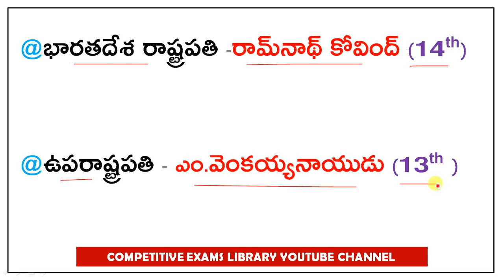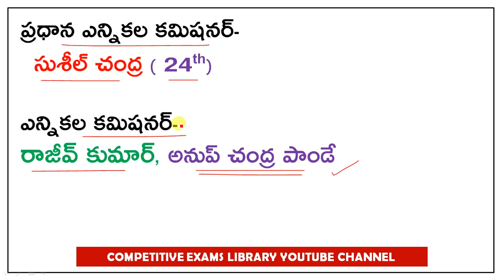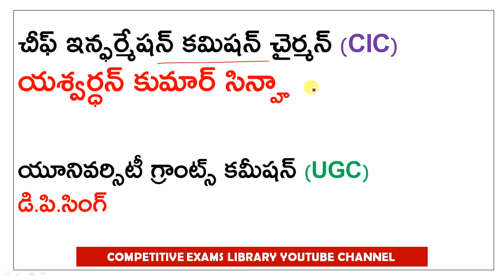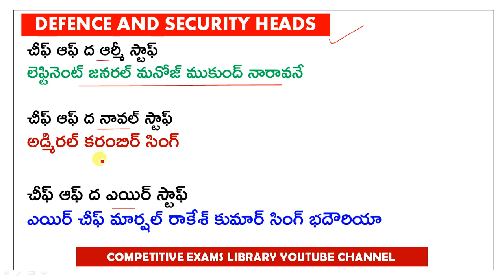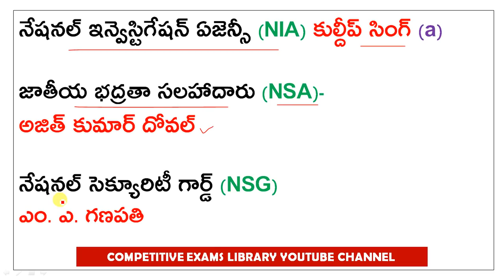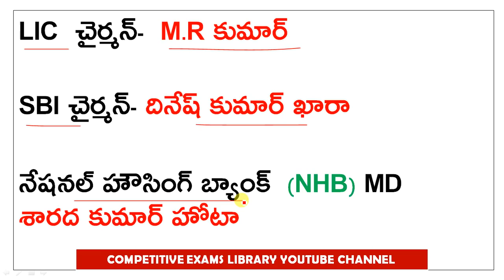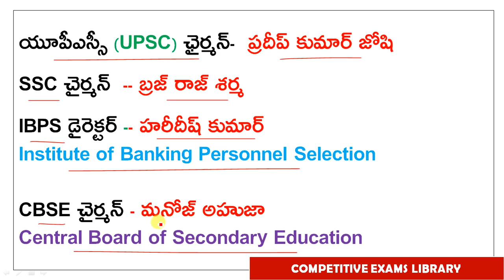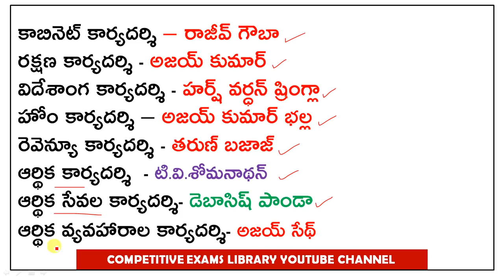Latest Who is Who JULY 2021 In Telugu | Useful For Ntpc | Group D | Appsc ssc | Competitive Exams